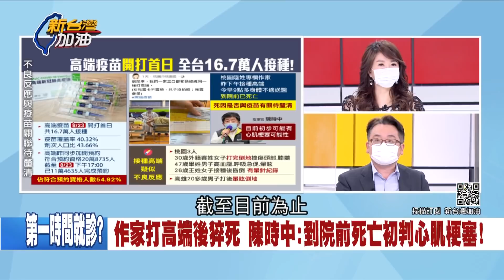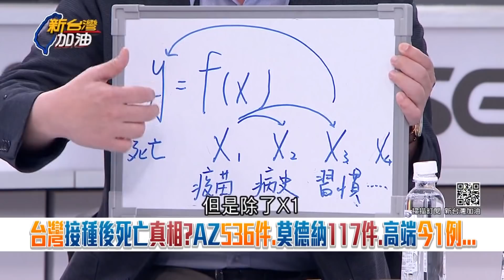見縫插針？桃園專欄作家打高端後猝死！國民黨主席江啟臣籲"立刻暫停施打" 張宇韶批:不需要政治高度化敏感化！｜廖筱君主持｜【新台灣加油 精彩】20210824｜三立新聞台